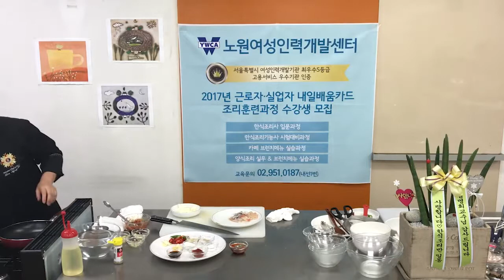크라운출판사 완전합격 한식조리기능사 실기시험문제-오징어볶음완 1